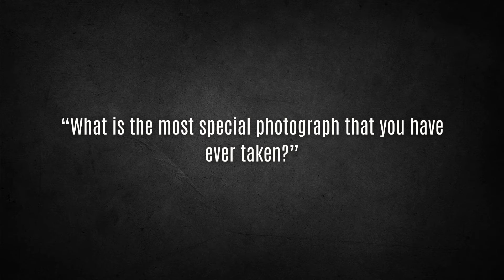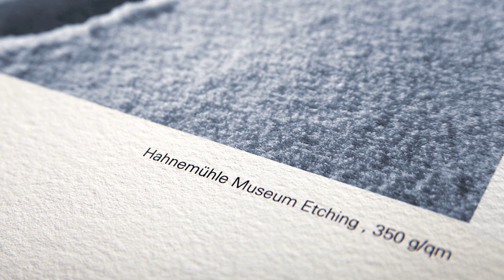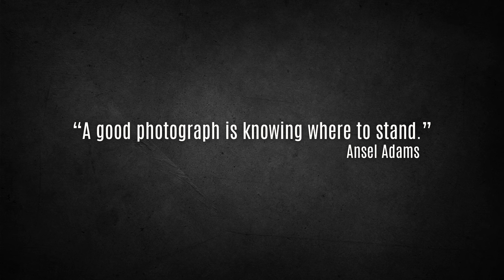Behind the Lens: Martin Osner's Fine-Art Revelation Unveiled.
Join Martin Osner on a captivating exploration of his photographic journey in this revealing video. Have you ever pondered the question of the most special photograph you've ever taken? In a recent interview, Martin was asked this very question, and his quick, heartfelt response led to an unexpected revelation.

In this insightful discussion, Martin shares the narrative behind what he deems his best photograph ever. Contrary to expectations, it's a deeply personal piece that has significantly influenced the trajectory of his entire career. Delve into the stories behind the lens as Martin unveils the two photographs that became the catalysts for his transition from commercial to fine art photography.

Whether you're a seasoned photographer or just embarking on your journey, this video offers a visual and educational feast. Immerse yourself in the artistry of fine-art photography, hear the stories behind the lens, and gain valuable insights into the transformative power of light.

Correction: Top Right Photograph of Cartier Bresson Insert
I want to address a mistake in the video: the top right photograph in the Cartier-Bresson insert is not by Bresson but by Portuguese street photographer Rui Palha. Despite being mistakenly attributed to Bresson on various sites, I appreciate the correction from a subscriber.

To learn more about Martin Osner, and his art, as well as his very popular online Art Photography Courses and Art Galleries,